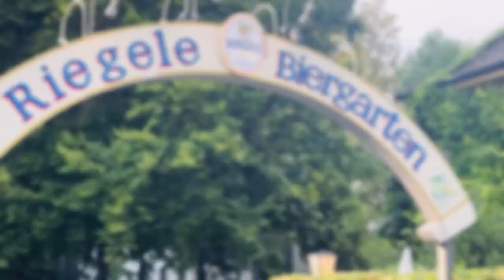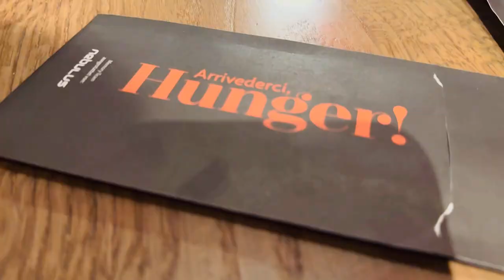Raf en Cas Oostenrijk Tirol Brixen im Thale 2024